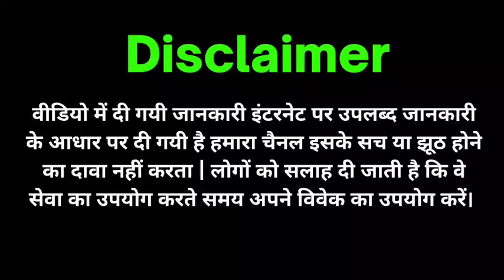इस गुरूवार बन रहे है शुभ संयोग जरूर करें ये उपाय 21 दिन में होगी शादी पक्की...Jaldi shadi ke upay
इस गुरूवार बन रहे है शुभ संयोग जरूर करें ये उपाय 21 दिन में होगी शादी पक्की...Jaldi shadi ke upay ! Asli Prachin Totke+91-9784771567

1 चुटकी हल्दी से करें ये उपाय 11 दिन के बाद शादी का दिन पास आयेगा और आपके भी हाथ पीले होंगे  | Haldi se jaldi shadi ke upay | Asli Prachin Totke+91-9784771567
हल्दी की गांठ कपड़े में बांध कर यहाँ रख दे 16 दिन में आएगा शादी के लिए रिश्ता | Jaldi shadi ke upay | Asli Prachin Totke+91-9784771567